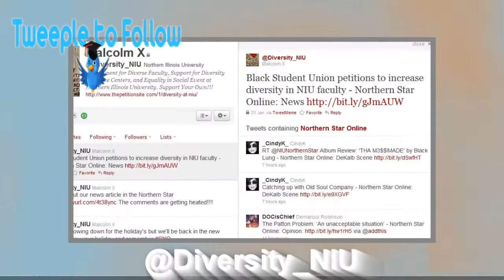TTF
NABJ Reporter Emem Ikafia helps you stay updated with ethnic issues on campus by following @Diversity_NIU. Watch it in HD now!